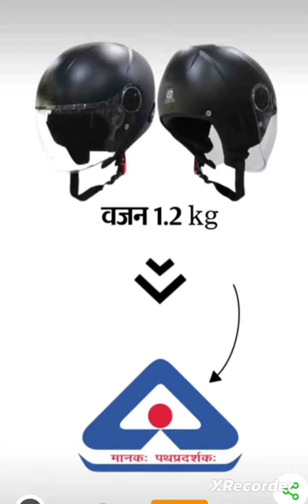जाने हेलमेट की जरूरत को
बने रहे समाचार को जानें के लिया